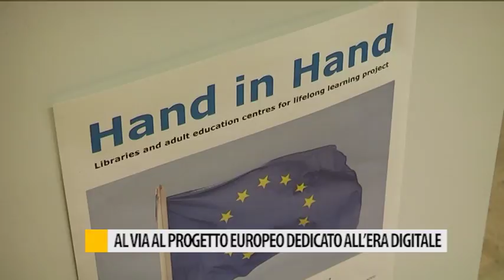Al via al progetto europeo dedicato all'era digitale